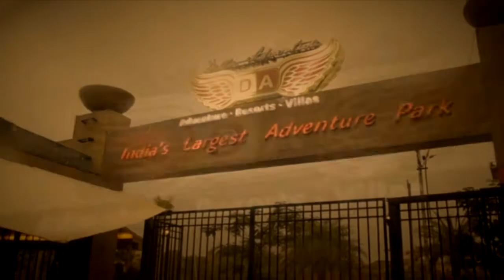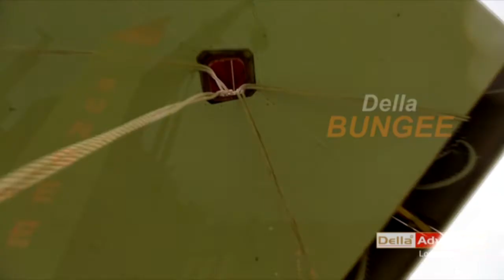Dishant Dedhia 28 Sep 2013